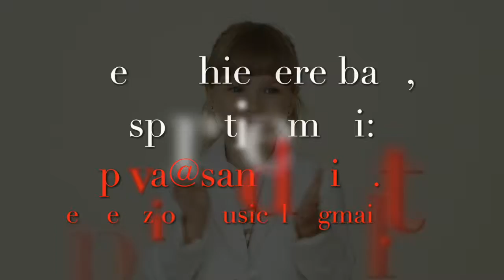STRINGIMI FORTE - valzer lento (Cordani) Orchestra Daniele Cordani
Stringimi Forte - valzer lento (Cordani) - Orchestra Daniele Cordani Edizioni Musicali Sandrinita - Edizioni Musicali EXP Per richiedere basi musicali, spartiti e midi - Tel. 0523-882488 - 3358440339